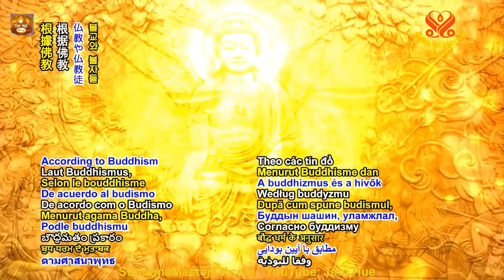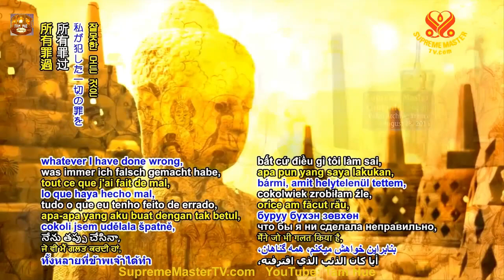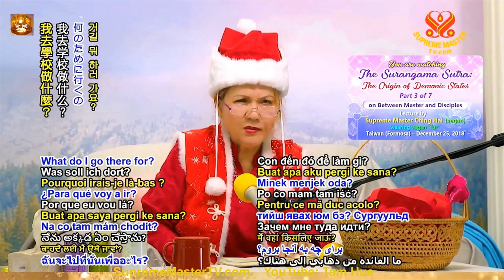Kinh Lăng Nghiêm Phật Hiển Minh Các Chướng Ma - SUPREMEMASTERTV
Thanh Hải Vô Thượng Sư Kể Chuyện ( Kỳ 06 )